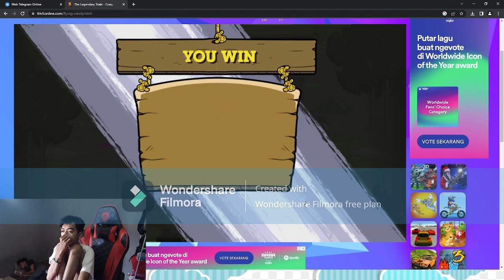HARI HARI MOONTAGE 6